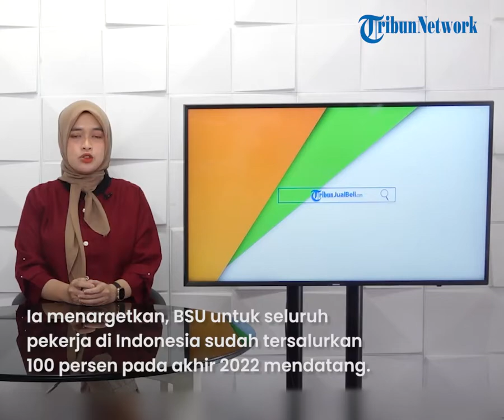Kuota Tersisa 14,6 Juta Pekerja, Menaker Targetkan Penyaluran BSU Selesai pada Akhir Tahun 2022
TRIBUN-VIDEO.COM - Saat ini bantuan subsidi upah (BSU) sudah memasuki tahap 7 dan terus disalurkan kepada pekerja melalui PT Pos Indonesia.

Rencananya, BSU tersebut akan selesai disalurkan 100 persen hingga akhir tahun 2022 mendatang.

Artikel ini telah tayang di Kompas.com dengan judul "Menaker Targetkan BSU Sudah Disalurkan Seluruhnya pada Akhir 2022"